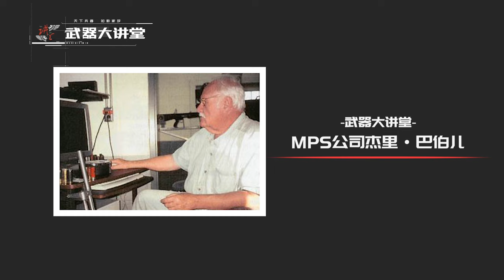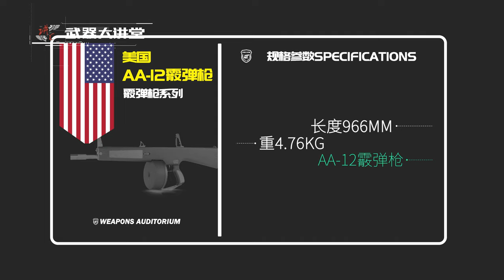讲堂640期 | 绰号战场推土机，详解MPS AA-12霰弹枪，将霰弹枪带入全自动时代【武器大讲堂】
本期我们讲解：EPISODE 640 | MPS AA-12 Fully Automatic Shotgun

此频道是知名中文军事节目《武器大讲堂》的官方频道！